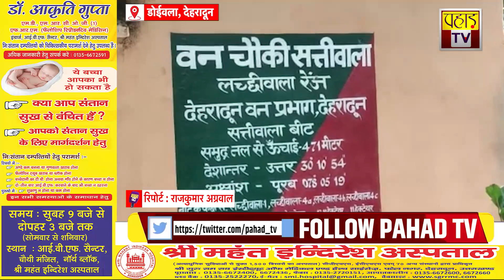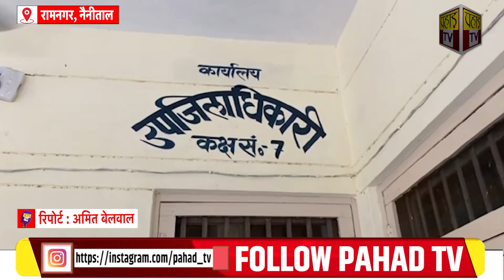देखिए दिन भर की तमाम बड़ी ख़बरें सिर्फ़ पहाड़ टीवी पर । Pahad Tv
Edited By: nikita patwal